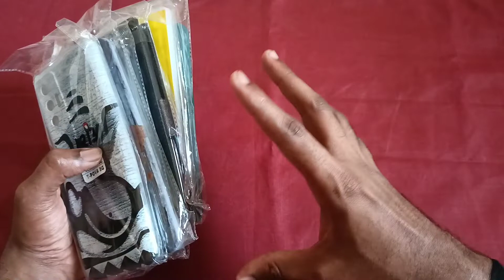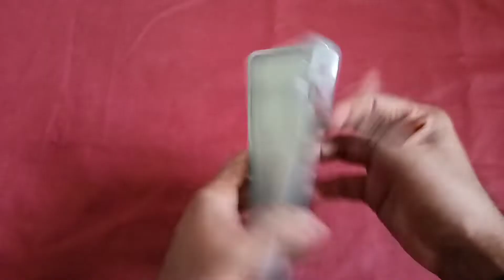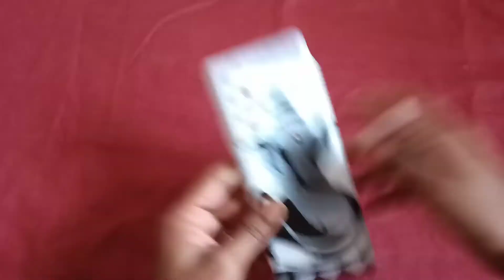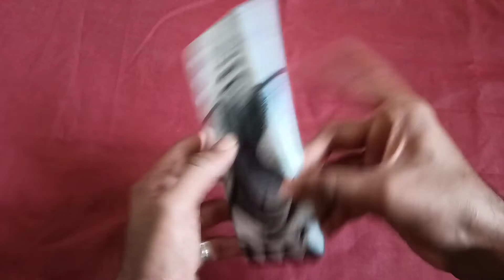Best Back Cover & Case For Tecno Pova 5G ( Part 1 )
this is a product links  willl directly redirect you to the amazon.in website